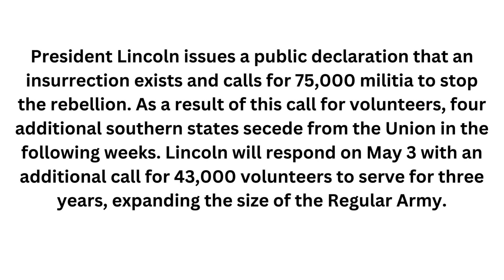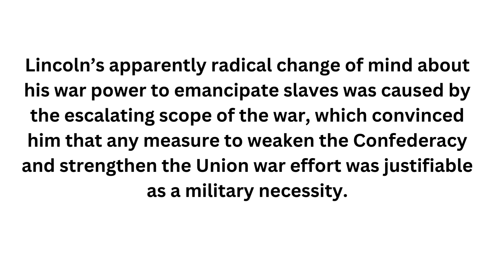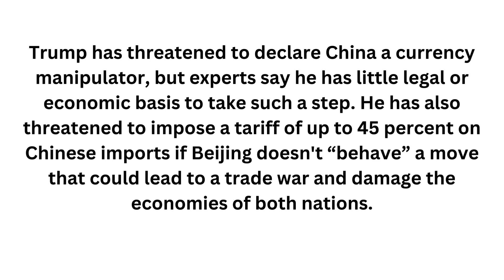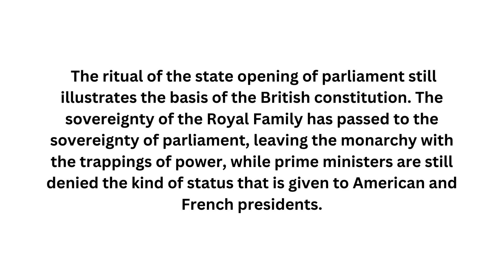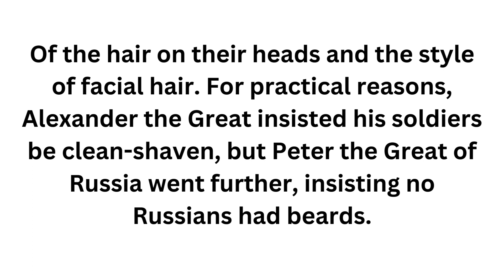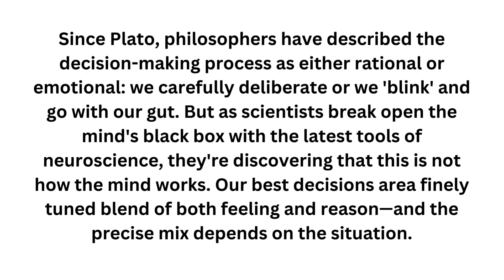Read Aloud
Dharvi Academy - Your Best IELTS Institute in Derabassi, offering top-tier IELTS coaching in the region. Whether you seek IELTS in Derabassi or are in pursuit of the finest IELTS Academy in Derabassi, we are your trusted partner. Our IELTS Institute in Derabassi, combined with our IELTS Coaching Center in Derabassi, ensures your success is our priority.

But that's not all. We're not just about IELTS; we're also your go-to Spoken English Institute in Derabassi. Master the art of Spoken English in Derabassi and open doors to countless opportunities. Looking for PTE in Derabassi? We've got you covered there as well.